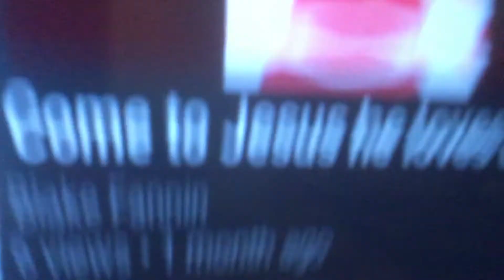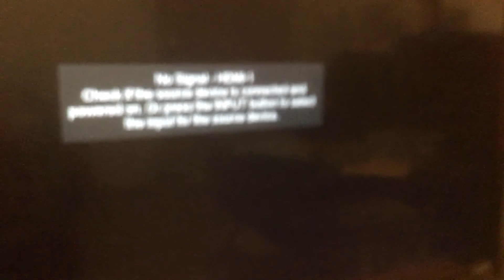# message frome god